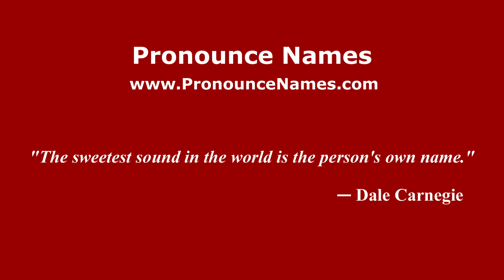How to pronounce La Travesía del Correo (Mexico/Mexican Spanish) - PronounceNames.com